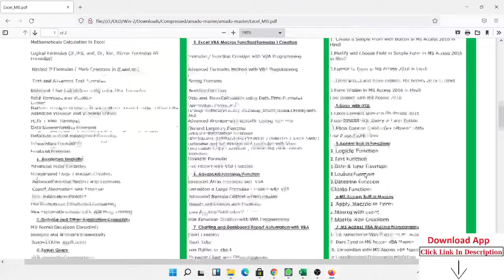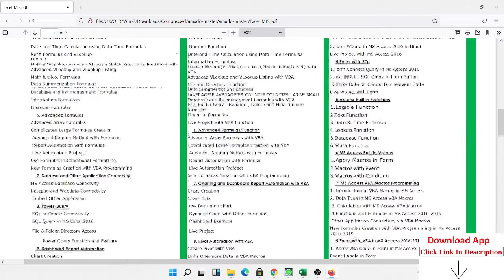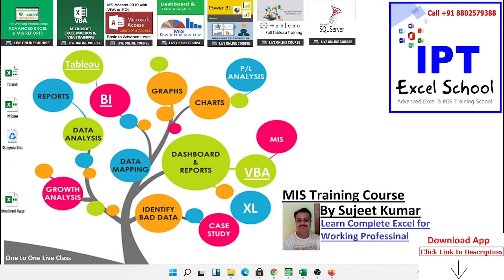Complete Excel For MIS Report Automation